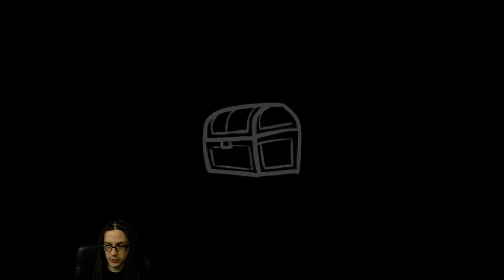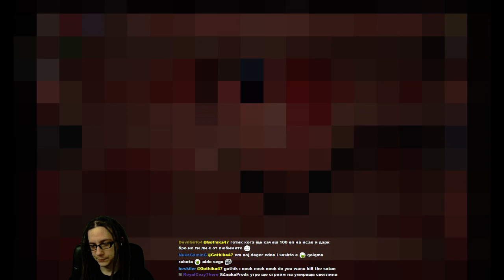The Binding of Isaac REBIRTH - Епизод 107 [Eden]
Един от епизодите където имаме доста интересно начало и където грийнскрийна беше оправен най-после след всички тези години! :D
Seed: 9H43 70NZ